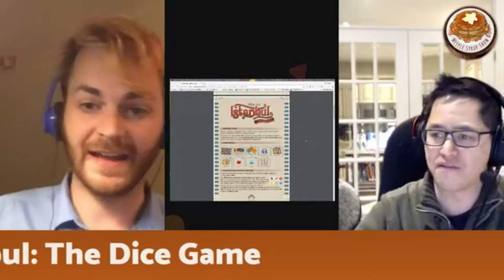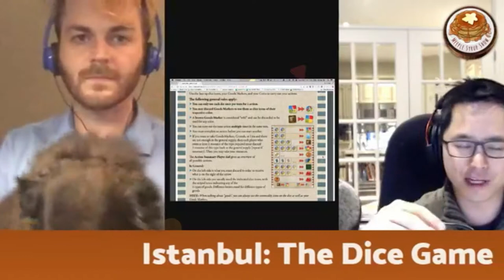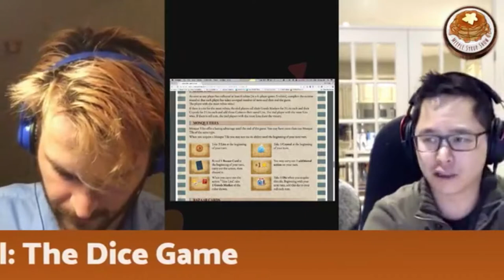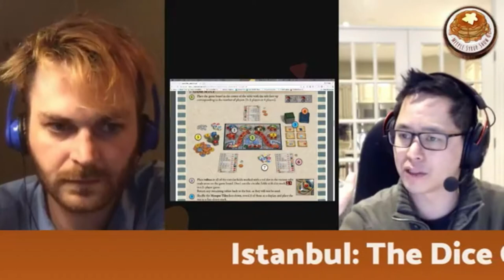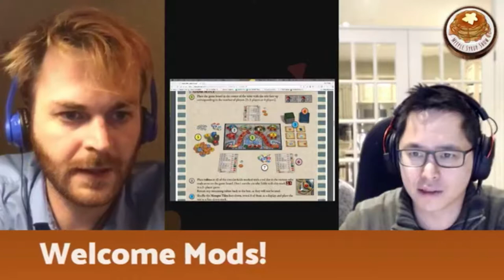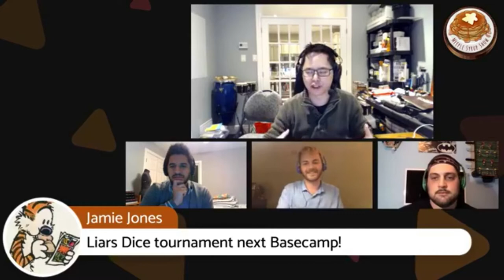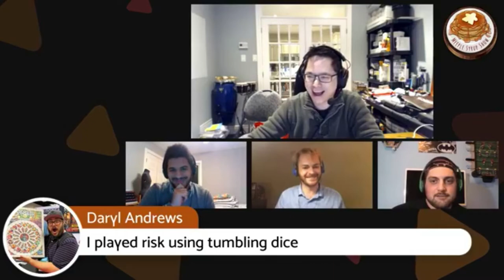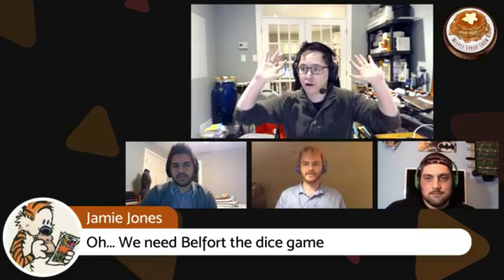The Meeple Syrup Show - Dissecting the Game - Istanbul the Dice Game and Dice-ifying games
Howdy Meeps, and welcome to the Meeple Syrup Show! On today's Dissecting the Game, we talk about Istanbul the Dice Game and the dice-ification of games (games that have become dice versions). Our lovely moderators over at The Meeple Syrup Show Talk Page join us to talk about how dice games compare to their tabletop versions. Join us!

The Meeple Syrup Show is a live broadcast every Wednesday night at 9pm EST Join the live chat, ask questions, and interact with our hosts and guests.